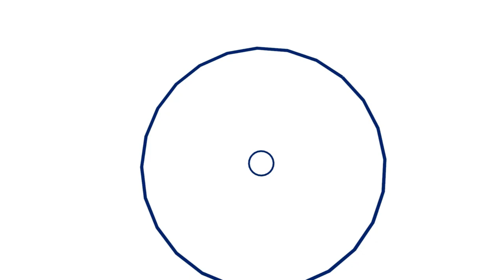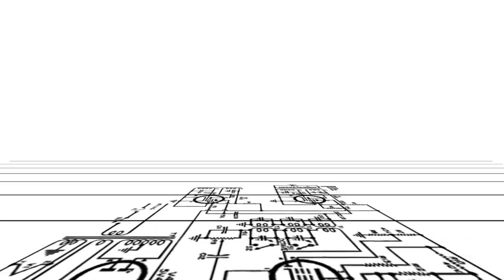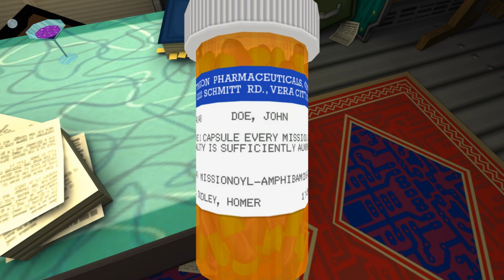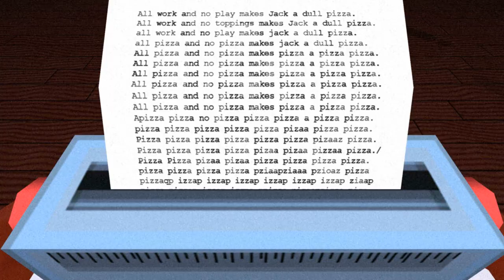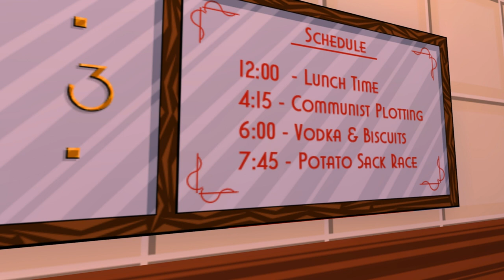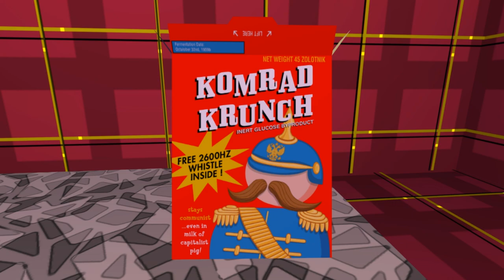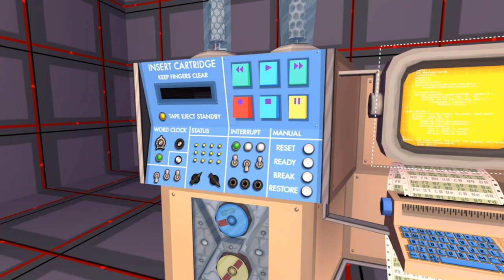Let's Play Jazzpunk: Part 1 - Komrad Krunch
I guess it was about time we started a new multi-part let's play... it's only been like 2 years since the last one.

So yeah, Jazzpunk... it's weird.